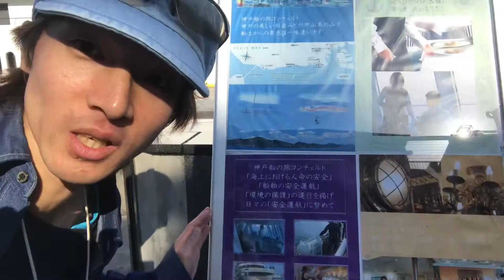Armory Reich 18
純然民間旅行の一部たる神戸ひぇ久々の訪問です